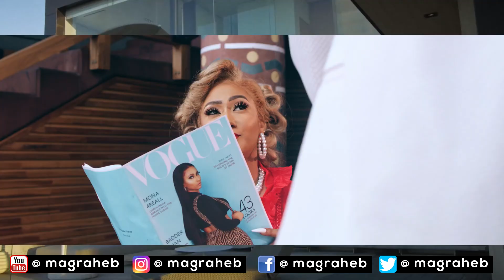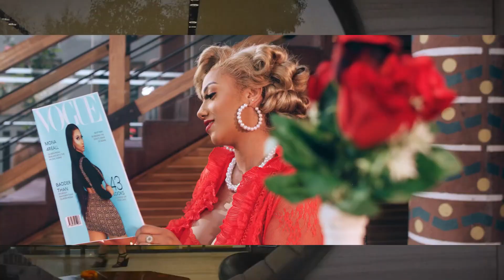Ghana Top Slay Queen Hajia 4Real "Badder Than" Video Reaction